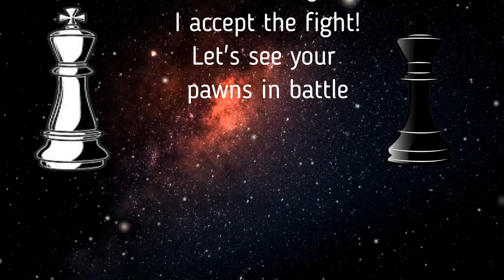CHESS MEMES #8 When King Gets Pinned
If you want to learn how to play chess and improve your Elo rating - beware - this video can make you lose brain cells!

We've got the best chess meme compilations to give you your daily dose of chess. We have chess memes, blunders and checkmates in our chess commentary.

We love chess memes and we make these chess videos for you, whether you're a beginner, a pro, a casual player, or the best in your group of friends.